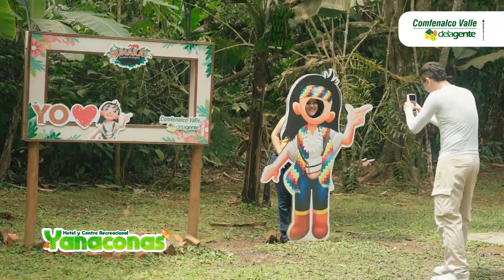Zona Camping Hotel Yanaconas - Cali